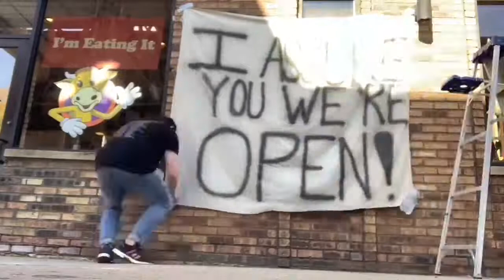filmstuffs LIVE! Ep 1: Lucas Guy Taylor - Independent Filmmaker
Join us every Thursday night at 9/8c for an extended conversation on independent cinema.  Hosted by Jake S. Weisman. Produced by Jack Quint